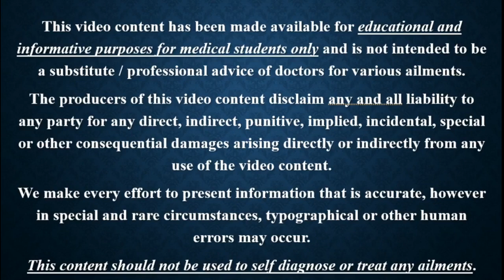Injection Drug Use mp4